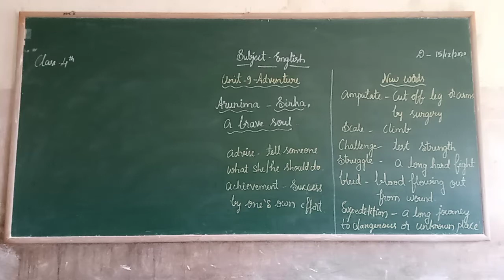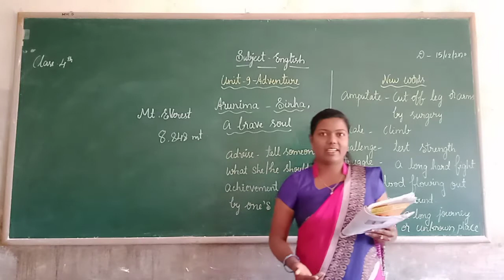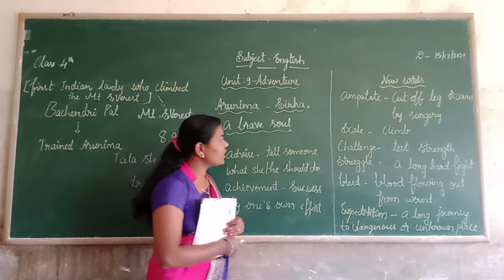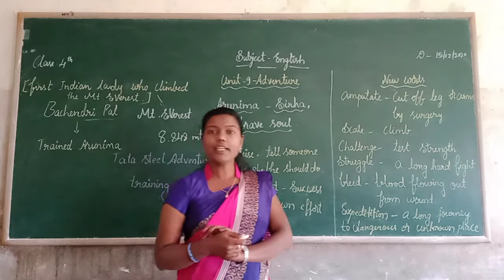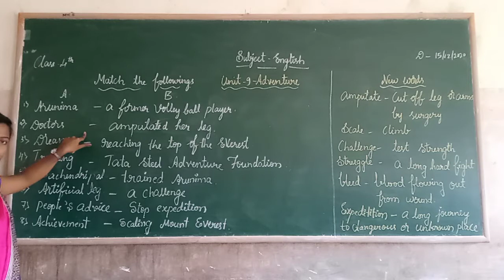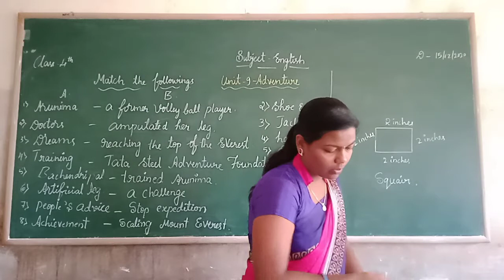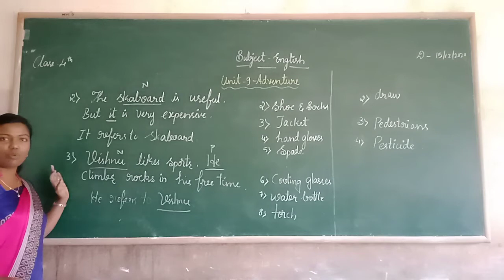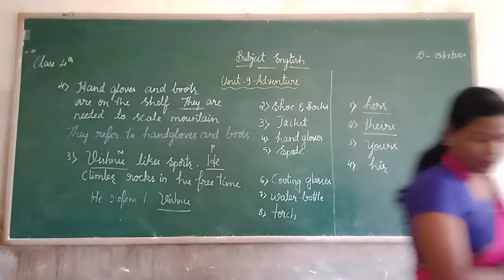4th English Arunima Sinha, A brave Soul Class by Shwetha L M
4th English Arunima Sinha, A brave Soul  Class by Shwetha L M